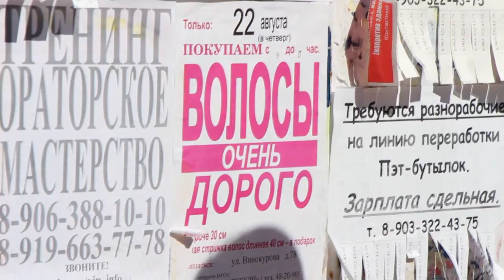Мой любимый белый хлебушек - трейлер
Короткометражный фильм о любви - режиссерский и актерский эксперимент журналиста Анастасии Коноваловой -